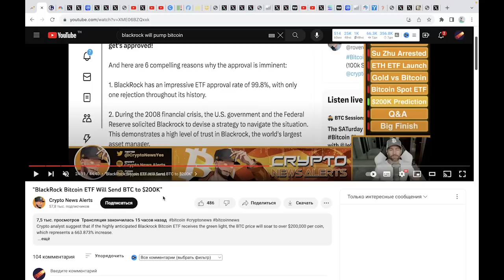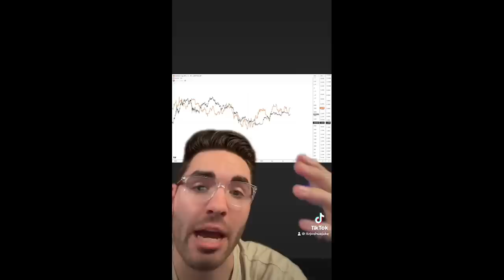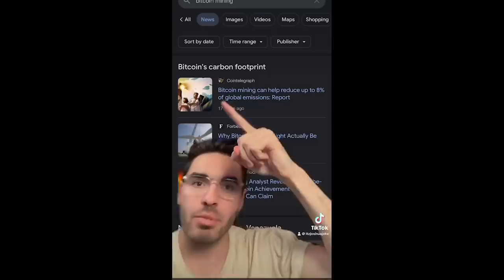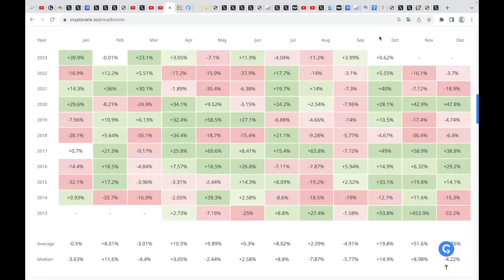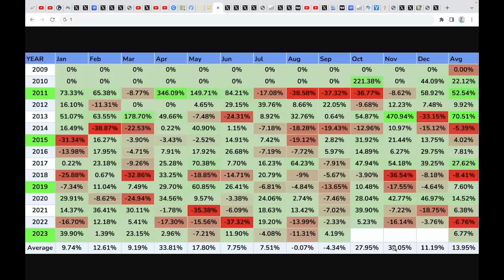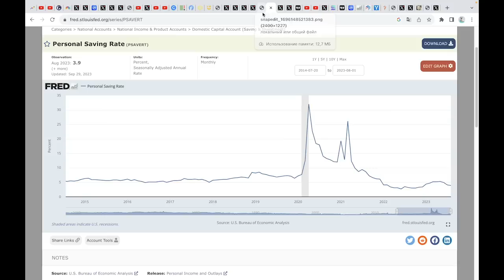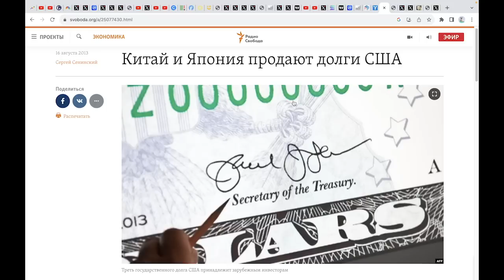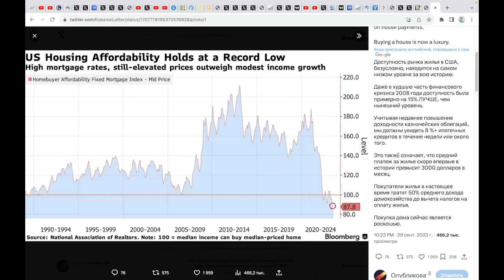🚨БИТКОИН ЭТО УЖЕ НЕ ИГРА! ТЫ К ЭТОМУ МЕНТАЛЬНО ГОТОВ? Не пропусти АЛЬФА-АЛЬТКОИН🎃 Халвинг цели 2025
0:00 Почему 99% людей потеряют деньги на криптовалюте
00:36 Blackrock Bitcoin Etf = 200,000$ ?
01:01 Майнинг Биткоина, Илон Маск, Tesla, экология
02:03 Шокирующая информация, которая раскрывает глаза!
10:43 Шатдаун правительства США отложен на 45 дней
11:19 Детали закона: границы, помощь Украине, сокращение расходов
15:04 Поставь лайк и подпишись ;)
15:16 Биткоин: сентябрь всех обманул (кроме нас)
15:46 Акции хуже криптовалют в сентябре
16:25 Октябрь и ноябрь - исторически хорошие для Биткоина
16:56 Когда Биткоин Халвинг?
17:05 Поведение цены в годы перед халвингом
18:05 Средние доходности Биткоина за октябрь и ноябрь
18:29 На этот раз все иначе причина номер 2
19:21 Почему 2023 год наименее худший год для Биткоина?
19:31 Розничные инвесторы имеют китов :)
19:48 550 тысяч новых Биткоин адресов в день
20:46 Хешрейт Биткоина новый исторический пик
21:00 Биткоин цели на 2025
21:24 Активность в сети такая, как на пике цены прошлого буллрана
21:34 Биткоин и глобальная ликвидность
22:18 Количественное ужесточение не будет продолжаться вечно
22:40 Золото и Биткоин. 700,000 долларов за BTC
23:25 Фьючерсные Эфириум ETF завтра
23:52 Почему растет Solana? Цели на буллран. Firedancer
25:22 Что будет после запуска Firedancer с Соланой?
26:07 Национальный долг США близится к 40 триллионам в 2025
26:29 Все должны знать об этом, это моя миссия!
27:18 ФРС США печатает 720 миллионов долларов в день!
28:11 Каждый пятый новый автомобиль в Европе - электрический
28:47 Тесла избивает младенцев-конкурентов
29:21 Худшие забастовки со времен пузыря доткомов
29:40 Байден тоже вышел на пикет
30:01 Ситуация с ипотекой хуже, чем в 2008